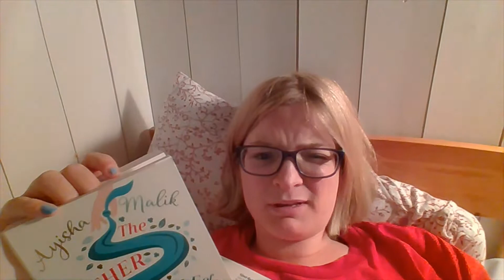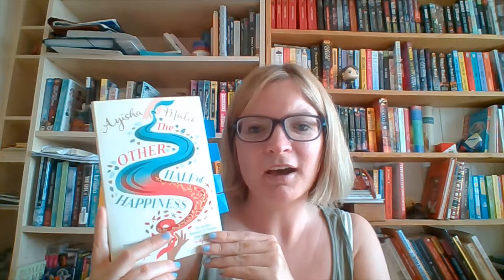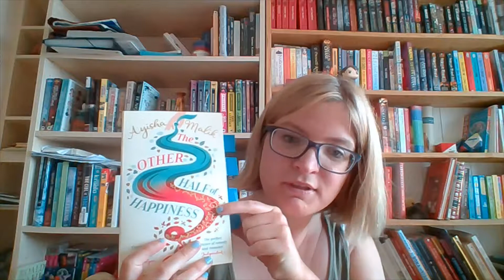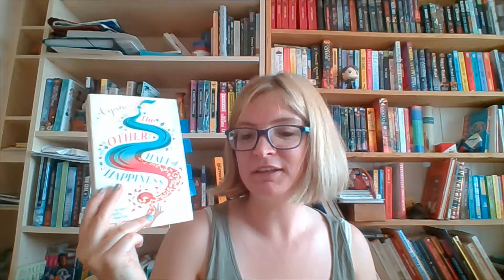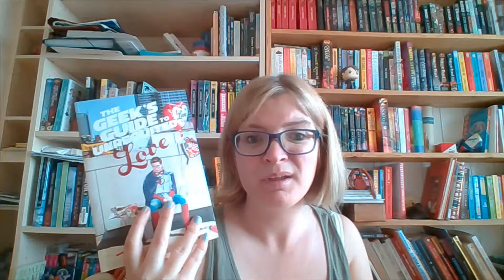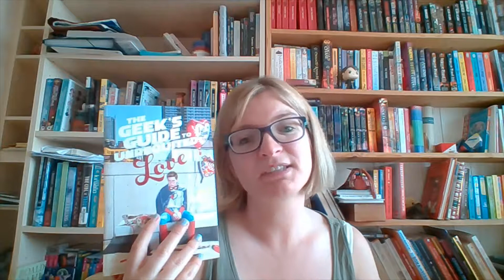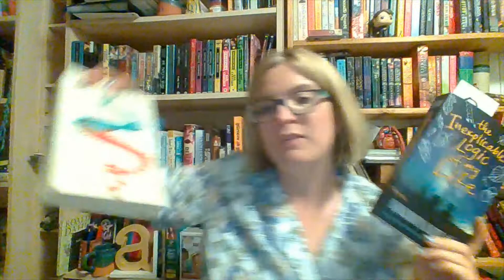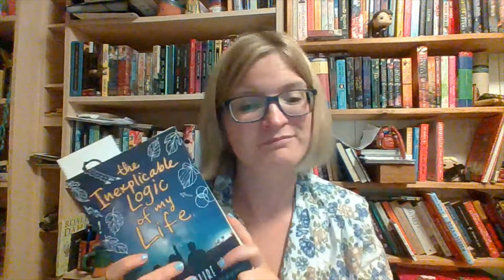Contemporary readathon day 3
Day 3 of the contemporary read athon.
I would say its been a nice day. "Only " finished one book but its a great one, and started another good one.

How was your reading day?
Good I hope.